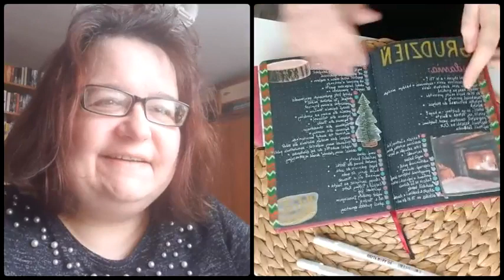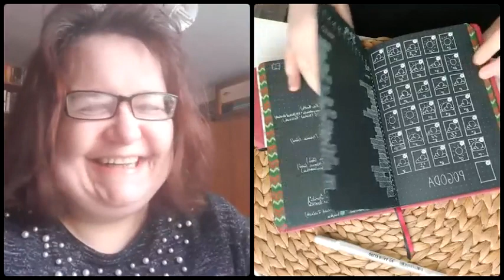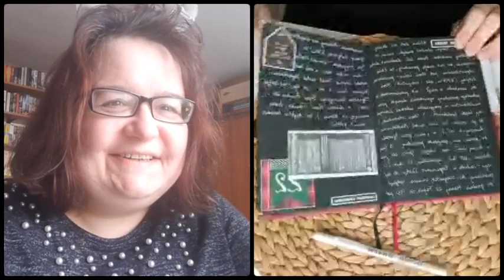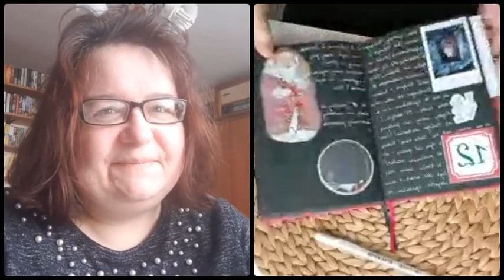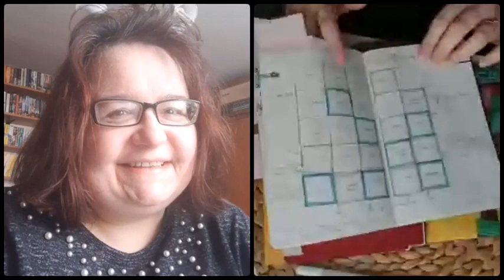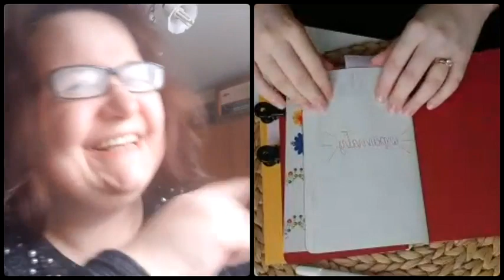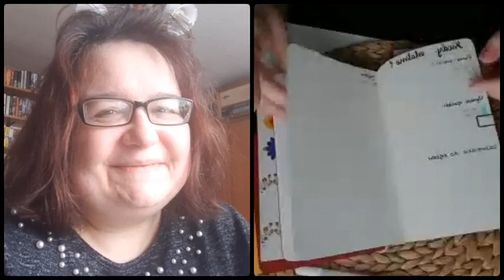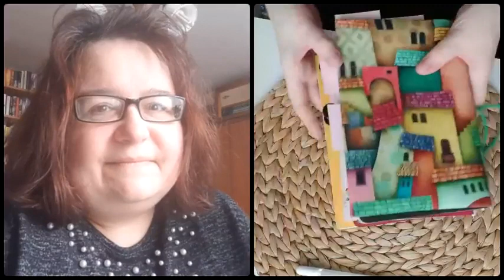BULLET INSPIRACJE #40 - 5.02.2021 Czarne bujo oraz dużo w jednym, czyli inspiracje Agnieszki! ;)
Temat dzisiejszego live'u to: Czarne bujo oraz dużo w jednym, czyli inspiracje Agnieszki! ;)

Dziś drugi live w ramach projektu JAKONEPLANUJĄ​ - moim Gościem jest Agnieszka (Dobre Intro), która pokazuje swoje czarne bujo, pokazuje, że nie zawsze musi być idealnie i nie należy się tego bać oraz prezentuje fenomenalny sposób na rozdzielenie bujo zawodowego i prywatnego :) Obiecuję, że znajdziecie w tym filmie tak wiele inspiracji, że obejrzenie go tylko jedne raz nie wystarczy! Sama będę robić screeny i wdrażać pomysły. I nie tylko ja! Moja Mama Ludmiła (70+) także wynotowała sobie pomysły i robi swoje zeszyciki dzięki Agnieszce!

Jeśli chcecie pochwalić się swoim planowaniem, ulubionymi stronami, pomysłem na ogarnięcie jakiegoś fragmentu rzeczywistości lub planowaniem w kontekście swojego zawodu/hobby - zapraszam do kontaktu

Mam na imię Ania. W piątkowym cyklu filmów pod hasłem BULLET INSPIRACJE będę Wam prezentowała małe pigułki wiedzy oraz MOJE pomysły na szybkie i estetyczne planowanie.
Pamiętajcie, że to, co pokazuję, wynika z moich SUBIEKTYWNYCH doświadczeń, a każdy powinien sobie wypracować SWÓJ WŁASNY sposób planowania, dopasowany do indywidualnego kontekstu.
Co nie znaczy, że nie można się INSPIROWAĆ 🙂 Można, a nawet trzeba. Mam zatem nadzieję, że znajdziecie tutaj coś dla siebie 🙂

- do zapisywania się na mój newsletter (w którym otrzymacie hasło do strony z wieloma prezentami)